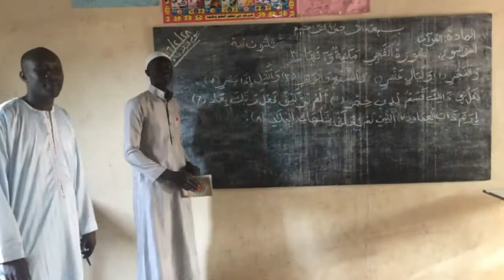Escuela Kembuyeh / Kembuyeh School in The Gambia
Visita en 2017 a la Escuela de Kembuyeh, cerca de Banjul, en Gambia. La escuela fue inaugurada en abril de 2013 por la Fundación Bushara. Cuenta con más de 600 estudiantes. Las fotografías de este hermoso vídeo fueron tomadas por Peter Sanders.

The Kembuyeh School, near Banjul, in The Gambia, was opened in April 2013 by the Bushara Foundation. It serves more than 600 students. The photographs of this beautiful video were taken by Peter Sanders in 2017.